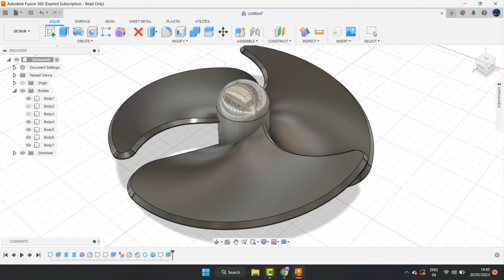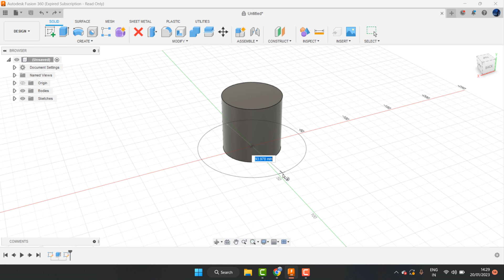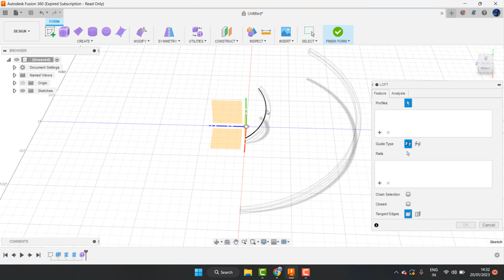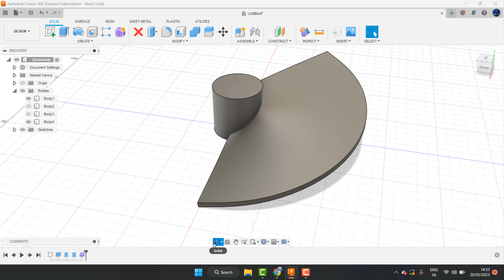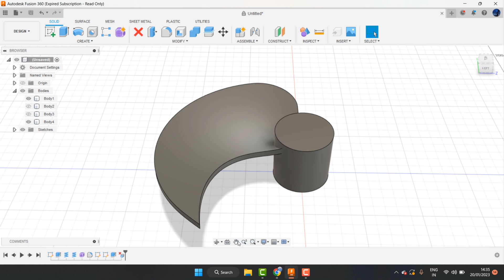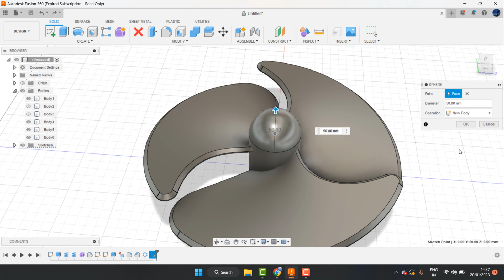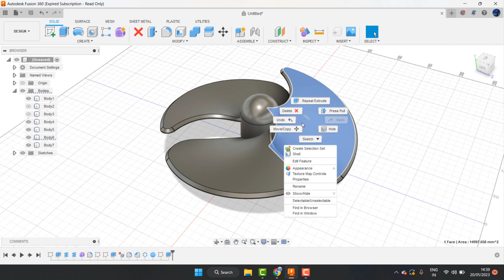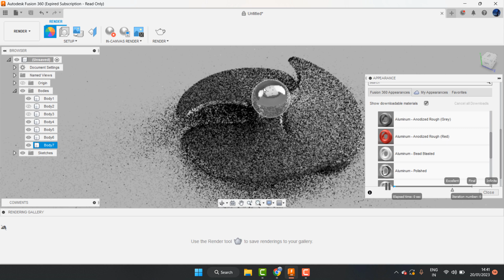cara membuat baling baling kapal di Autodesk Fusion 360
teknik drawing

autodesk fusion 360,
fusion 360,
autodesk,
product design
fusion 360 machining extension
design
computer aided design
manufacturing
modelingbautomotive
ansys simulation
computer aided manufacturing
industrial design
mechanical design
fusion 360 signal integrity extension
5-axis machining
integrated cad
integrated cam
integrated cadcam
machining,
aerospace,
engineering